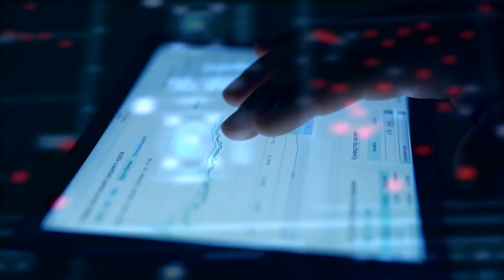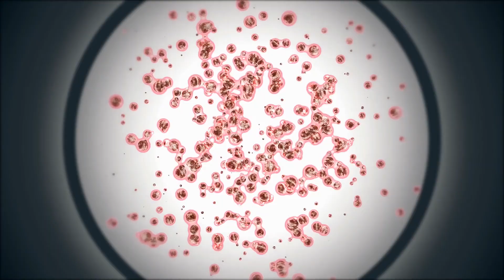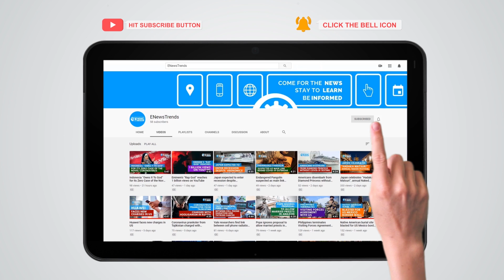GSK/Sanofi COVID Vaccine Shows Strong Immune Responses in Phase 2 Study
With promising Phase 2 data, both companies are now pushing for Phase 3 trials.